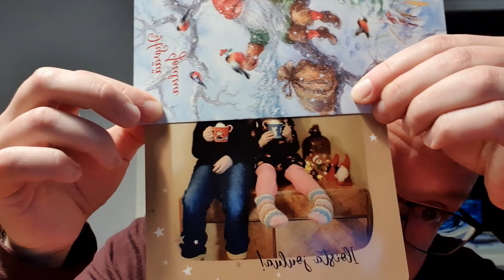16.12.2022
Millainen on kiva joulukortti?

Kanavan jäsenenä saat kivan lätkän nimesi viereen, hyvän mielen ja samalla tuet tätä touhua. Lisäksi pääset nauttimaan ällistyttävän jännittävistä yhteisöpostauksista ja vain jäsenille tarjotuista videoista!

Onko jotain kommentoitavaa? Kommentoi.
Onko jotain kysyttävää? Kysy.
Kommenttikentässä sana on vapaa.